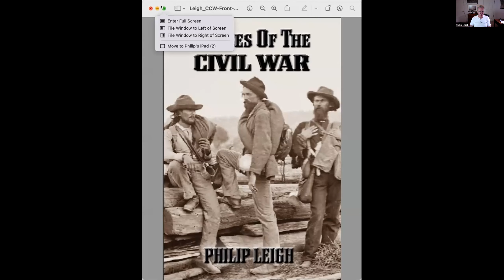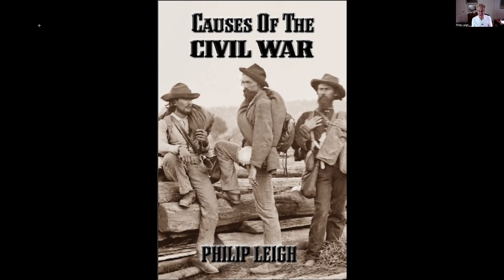Repeal Juneteenth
(August 24, 2022) Juneteenth should be repealed because the new national holiday celebrates an obscure historical incident announcing the emancipation of slaves in Texas over two months after General Robert E. Lee surrendered on April 9, 1865. In truth, all American slaves were freed by the Thirteenth Amendment, which was ratified on December 18, 1865, six months after the so-called Juneteenth Galveston military order on June 19, 1865. The distinction is important for two reasons.

First, legislatures in ten of the eleven former Confederate states voted to ratify the Amendment. The solitary hold-out, Mississippi, abolished slavery in its state constitution. Moreover, the applicable Southern legislatures were composed of white Southerners, many of whom served in the Confederacy. That’s because the Amendment was ratified nearly three years before the Republican Party installed Carpetbag vassal regimes in the South.

Nearly 70% of antebellum Southern families did not own slaves and some of the Confederacy’s most prominent leaders opposed slavery. Before siding with Virginia at the start of the war in 1861, Robert E. Lee told Lincoln advisor Francis Blair, “If I owned the four million slaves in the South, I would sacrifice them all to the Union.” The occasion for the remark was Blair’s offer to give Lee command of the Union army then forming around Washington, which Lee declined.

Four years later, in January 1865, Lee urged that the Confederate government enlist slaves as volunteer soldiers “without delay,” understanding that they would be emancipated for such service to be followed by a “general plan of emancipation” across the entire South. While critics often dismiss Lee’s recommendation as a desperate measure, they fail to note that Abraham Lincoln’s Emancipation Proclamation two years earlier was also a desperate measure. A few weeks before the announcement Attorney General Edward Bates noted that reversals on the battlefields had so discouraged the President that Lincoln reportedly said he felt “almost ready to hang himself.”

Lee thus prioritized Southern independence above slavery just as Lincoln prioritized preservation of the Union over the constitutional guarantees for state’s rights. Since both were motivated by military necessity they were on the same moral ground, although only Lincoln gets any credit for morality. That is a consequence of winners writing the history.

Second, although some black soldiers fought and died heroically to win the Civil War, the vast majority were only passive observers and beneficiaries of the War’s consequences. They totaled about 185,000 which was less than five percent of America’s blacks at the time. Many were kept away from the battlefields by serving on garrison duty. In contrast, the Confederacy put 1.1 million men under arms out of a population of 6 million, translating to a participation ratio of 18%—more than three times higher than the black ratio.

In sum, December 18th, not June 19th, should be celebrated as the day that American slaves were freed. Not only did the Amendment free more slaves it did so more definitively than the murky military order in Galveston. Finally, it is unlikely that a single black man participated in the Amendment’s ratification process. It was wholly a gift to black slaves by American whites, north and south.